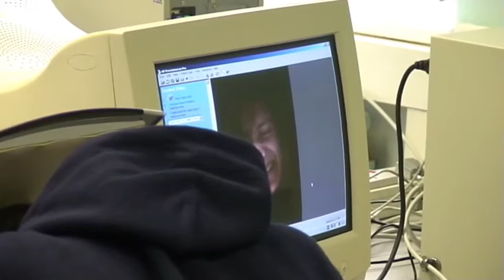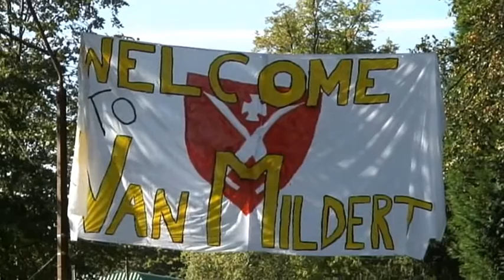Student life at Van Mildert College